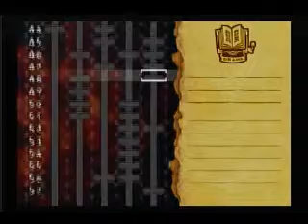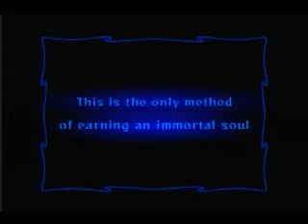Let's Play Odin Sphere-EPISODE 1-.......POOR GWEN!! O.O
.We start off the game with the death of Gwen's sister (AND A WAR). way to start a game Atlus.